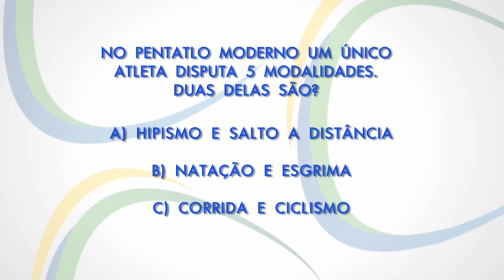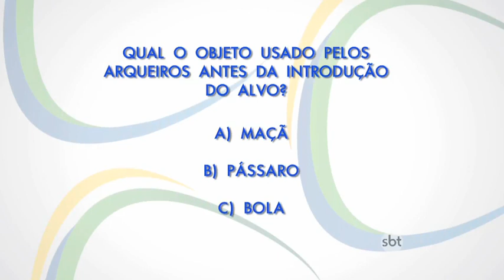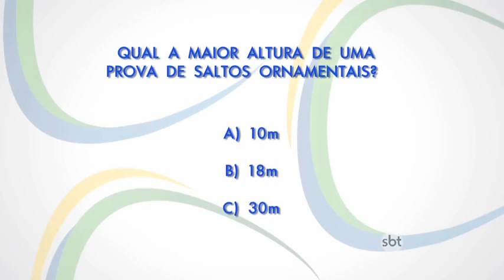O "Na Rua" dessa semana foi na praia da Barra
Será que o pessoal está por dentro das Olimpíadas?